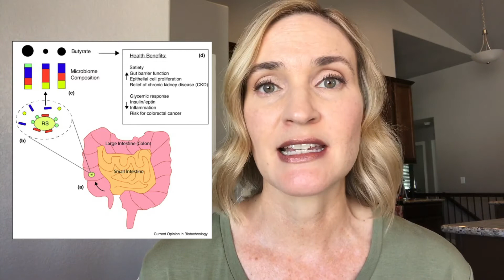CARBS in Black Beans - Good or Bad?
Are the carbs in black beans good or bad? Do carbs in beans cause insulin spikes? Or do the carbohydrates in black beans balance blood sugar? Should beans be eaten or avoided? In this video I share what researchers have learned about the carbs (starch) in black beans. You might be surprised!

💖 CHECK OUT THE NEW Healthy Heart Juicing Jumpstart (Guide + Printable Recipe Cards)

💖 Looking for Juicing and Whole Food Plant-Based (WFPB) Coaching so you can finally make the diet and lifestyle change you know you need?